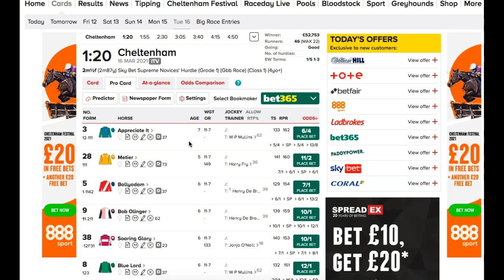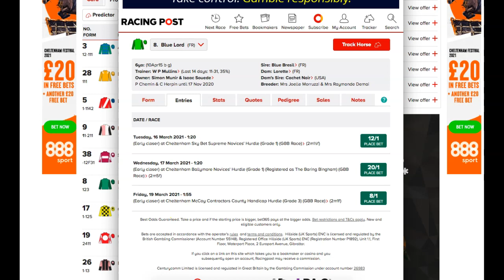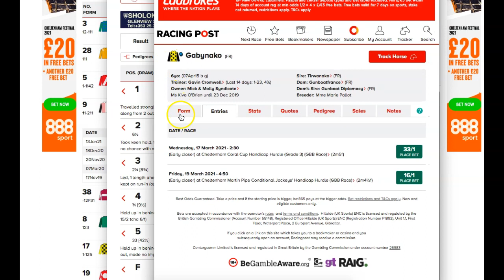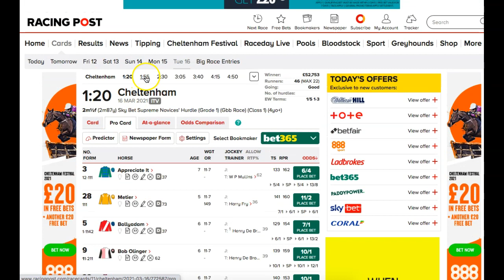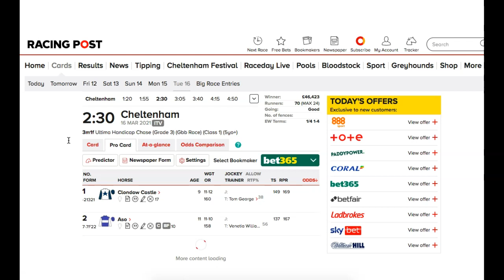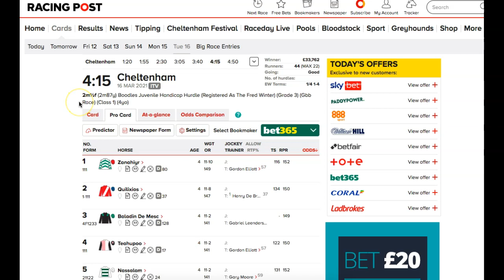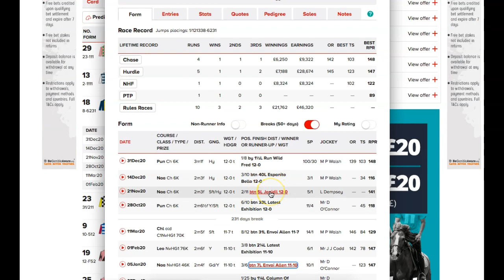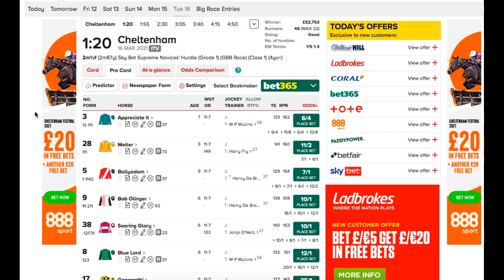Cheltenham Festival 2021: Day 1 Formlines To Follow?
Join Racing To Profit for Festival Week 2021, for just £9.99. Doors open 10am Thursday 11th March, and you can sign up